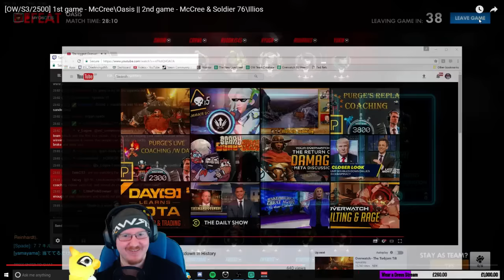McCREE! Review & Guide - Coaching the Many [P3]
We're back on McCree! We're gonna talk about zoning, target priority, and engagement distances! While this guy's aim is pretty damn solid, we find a number of mistakes in positioning and flashbangs; easy elo if we fix that up!

on Friday and Saturday nights at 10pm GMT! Come join us!